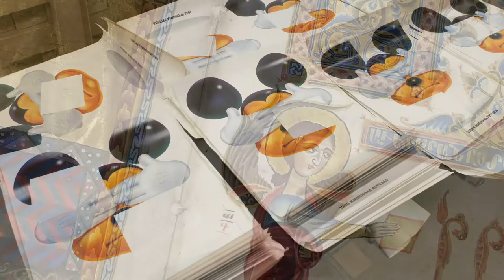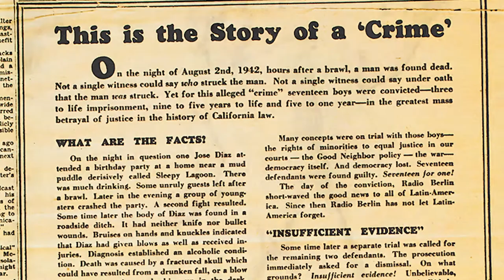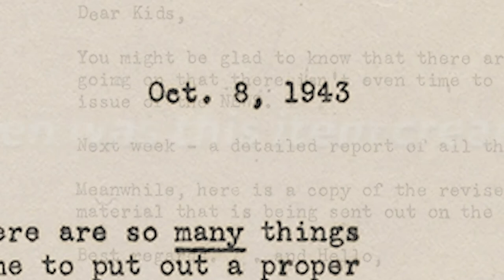UCLA Library Special Collections Introduction to Primary and Secondary Sources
This video welcomes viewers to "Virtual Library Special Collections" and serves as an introduction to primary and secondary sources.